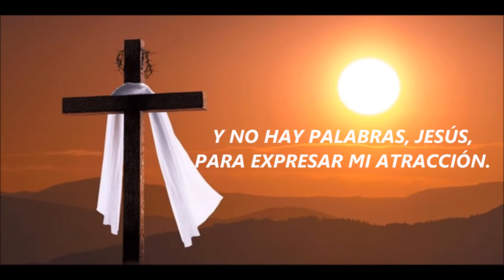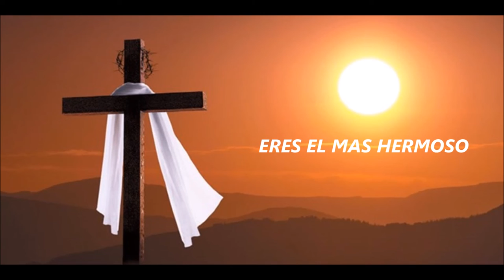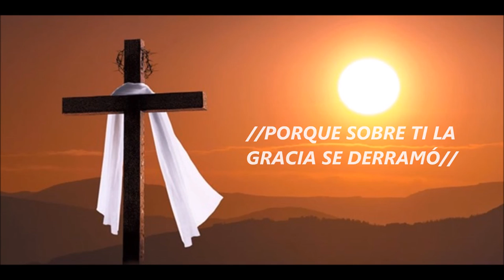Andrés Márquez - Rebosa mi corazón (Cover)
Cover de Rebosa mi corazón de Jesús Adrián Romero